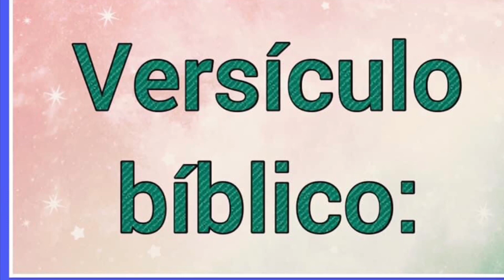Nombre : Seber Significado y versículo bíblico